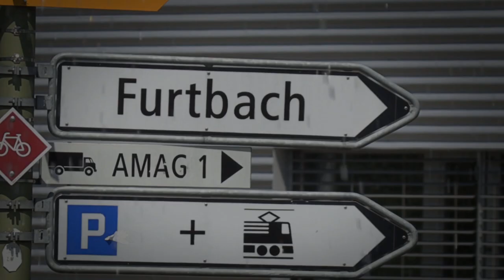FURTTAL GP 2019 - GP Furttal 2019 Circuit Industrie Daenikon Switzerland